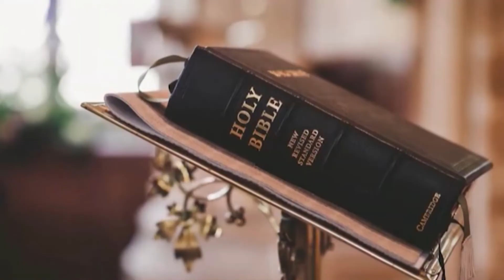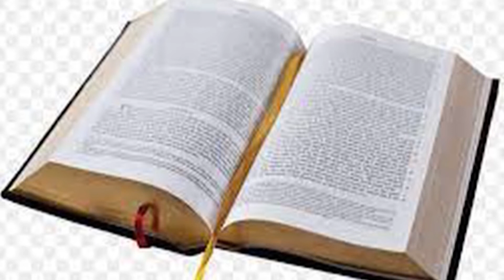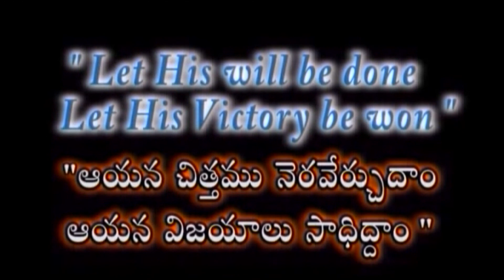యేసు​ ఎవరు? | Who Is Jesus? | Smt Joy Sam Benny Latest Message | Christianity | Subhavaartha TV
యేసు​ ఎవరు? Here is the latest video of Smt. JoySamBenny in which she explains Who Is Jesus?. Do watch it and be blessed.

Jesus existed from the beginning. From the beginning, Jesus was with God, and Jesus was God. Jesus is the key to membership in God’s family. When He established His deity by rising from the grave, He made it possible for us to have forgiveness from sin and a renewed relationship with God.

In John 14:6, Jesus declares: “I am the way and the truth and the life. No one comes to the Father except through me.” If we can’t build a relationship with God by doing good deeds or repeating rituals, what must we do? Acts 4:12 is clear, “Salvation is found in no one else, for there is no other name under heaven given to men by which we must be saved.”